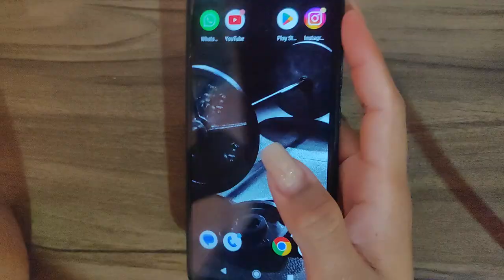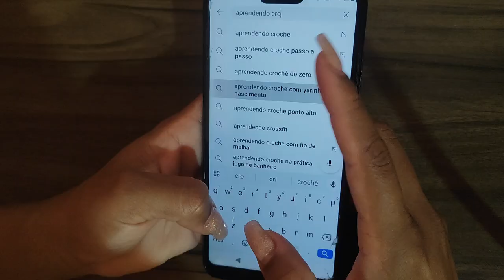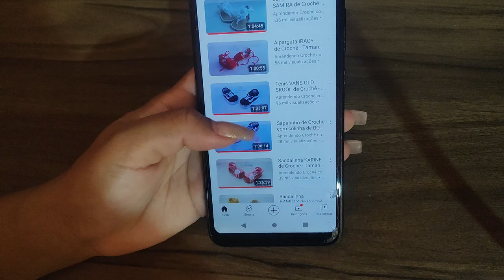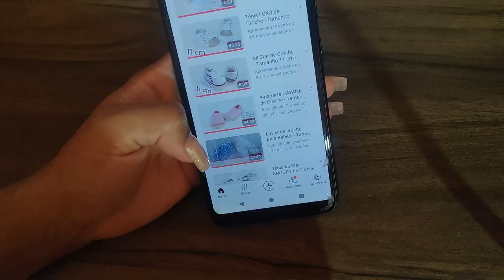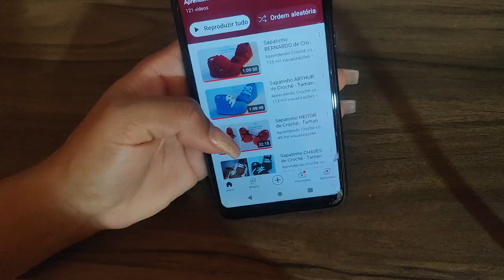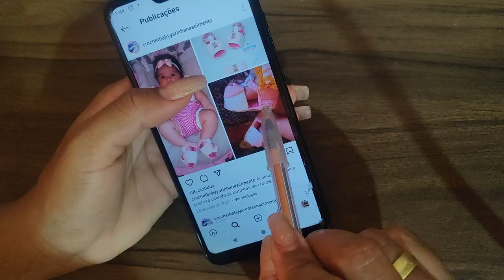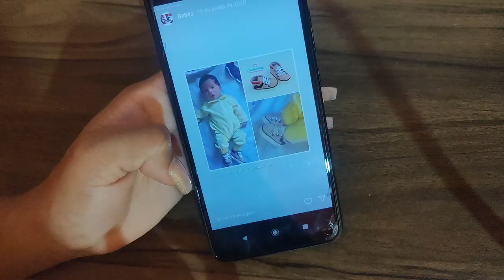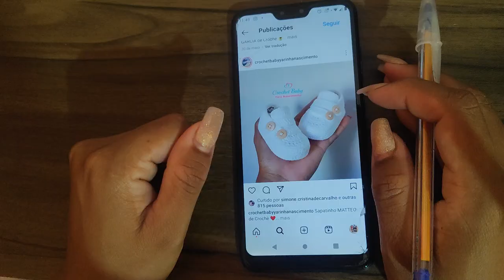Dicas para Sapatinhos de crochê para Bebês - Crochet Baby Yara Nascimento